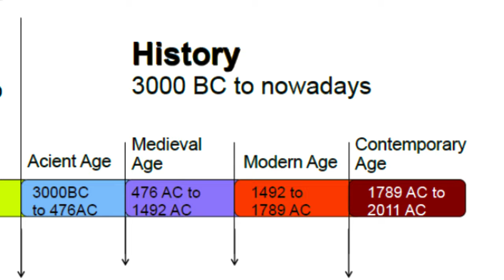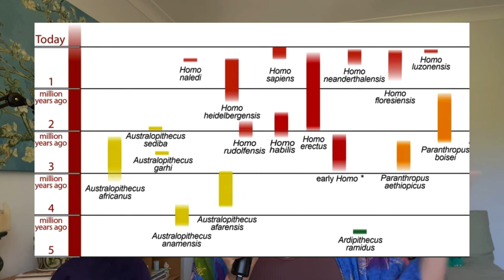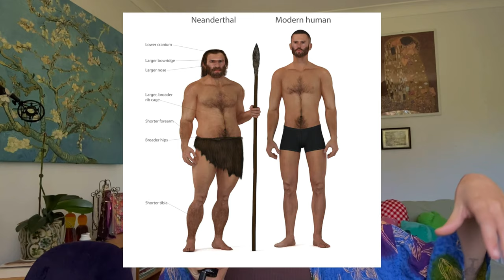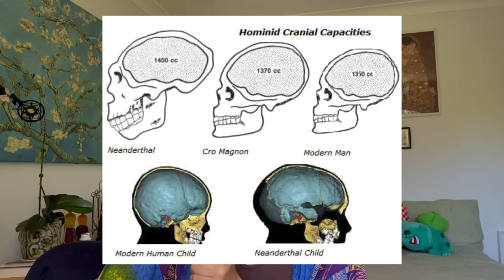neanderthals were smarter than we think || a prehistoric family and how they went extinct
i talk about a recent article published which gives us a look at a possible neanderthal family living all 2gether. also other stuff.